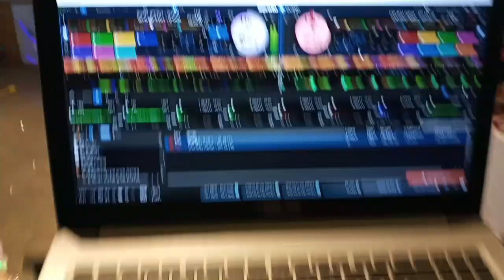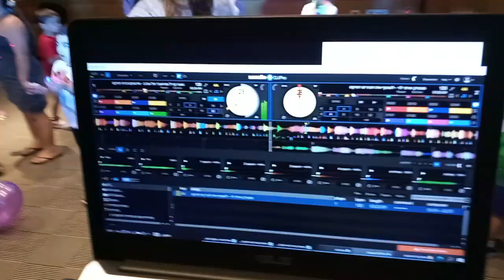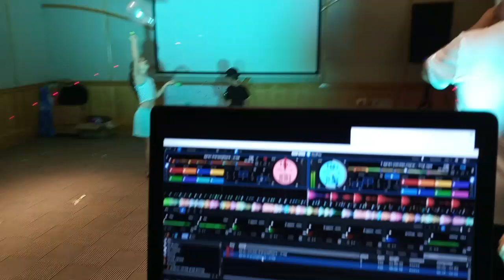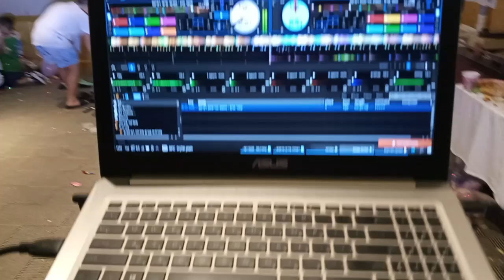אירוע יום הולדת ומסיבת ריקודים 🕺💃🌗